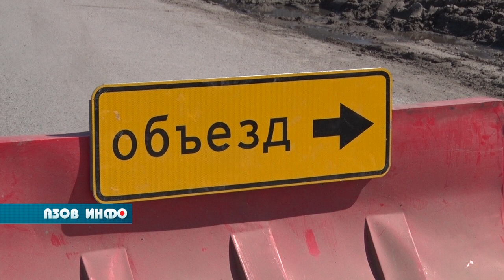Планерка ЖКХ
Второй год предприятие Ростовавтодор ведёт капитальный ремонт  Кагальницкого шоссе по федеральной программе «Безопасные и качественные дороги». Однако, допущенные в работе ошибки  вызывают большое количество нареканий . В настоящее время этот же подрядчик взял на себя обязательства капитально отремонтировать улицу Кооперативную. Ход работ обсудили сегодня на плановом совещании руководителей служб жизнеобеспечения.